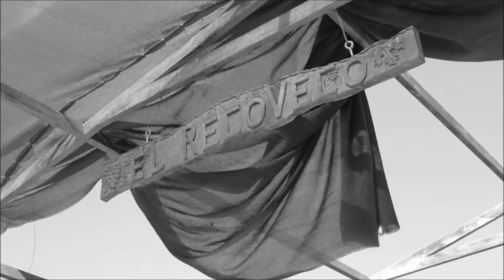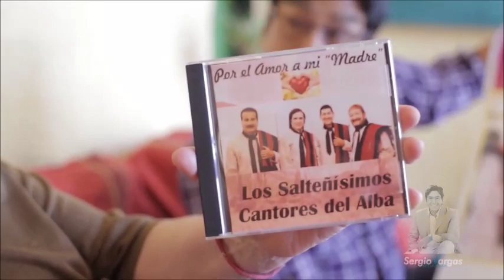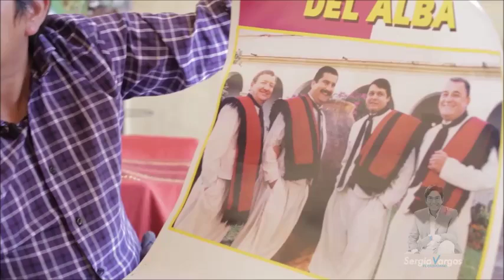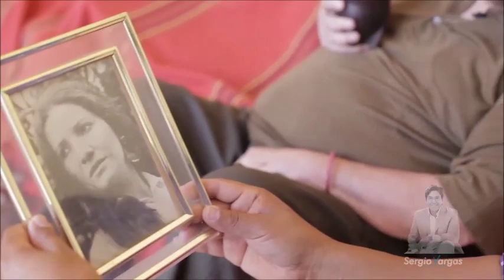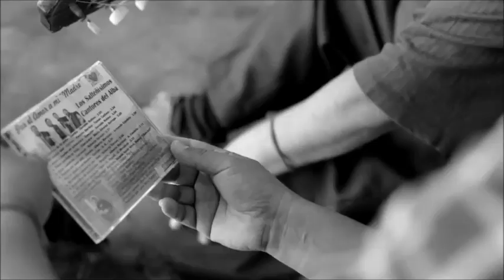Entrevistas a Alberto "Charango" Martinez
Publico dos entrevistas a Alberto "Charango" Martinez, la primera entrevista fue realizada en el año 2018 en su casa por el Periodista Sergio Vargas para el programa de television "El ciudadano" de la Provincia de Salta, la segunda entrevista fue realizada en el año 2017 por el Canal 12 de la Ciudad de Tartagal Provincia de Salta, en el mes de Julio del año 2019 Alberto "Charango" Martinez se retiro de los escenarios y le rindieron un reconocimiento a su trayectoria en la Provincia de Salta, Grande Charango Martinez !!! gracias por defender Nuestra Musica Folklorica Argentina